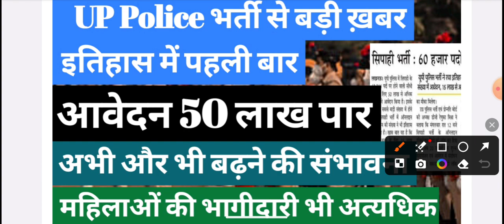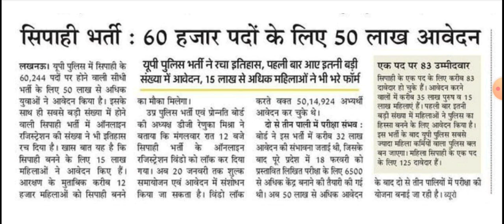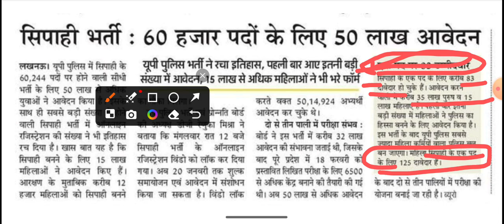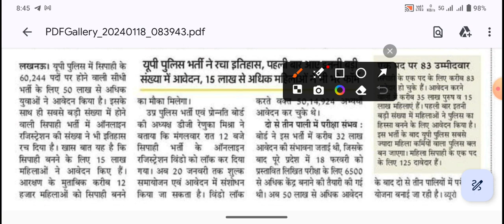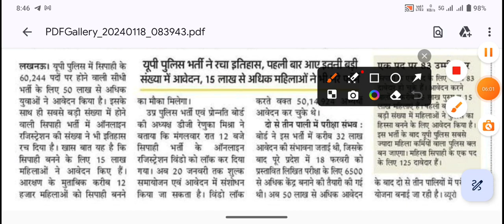UP POLICE आवेदन 50 लाख पार,परीक्षा 3 पालियों में watch now letest update here